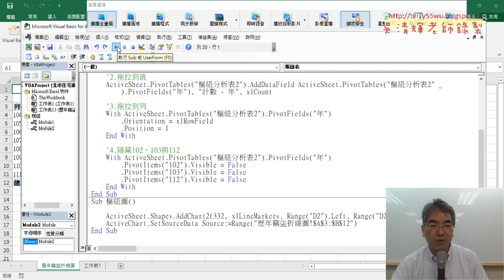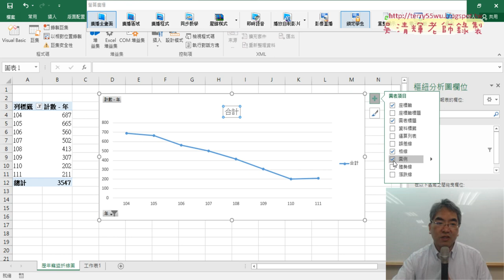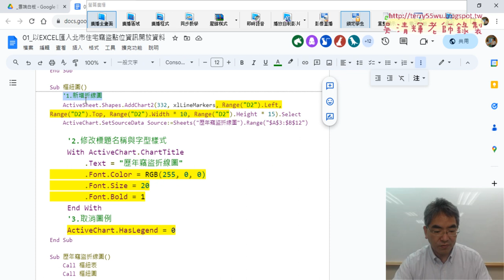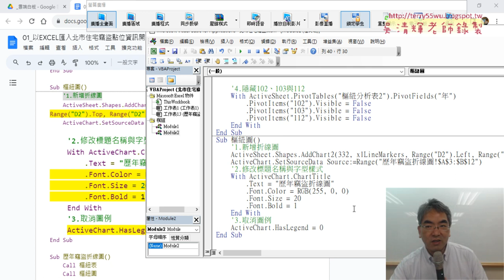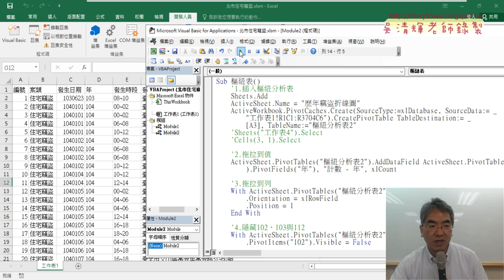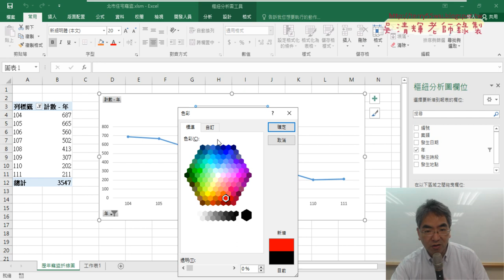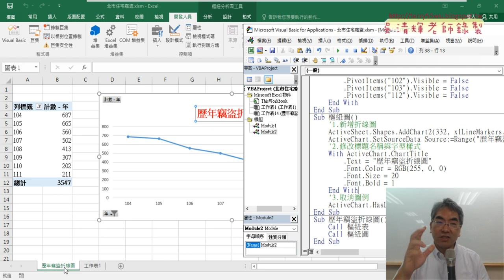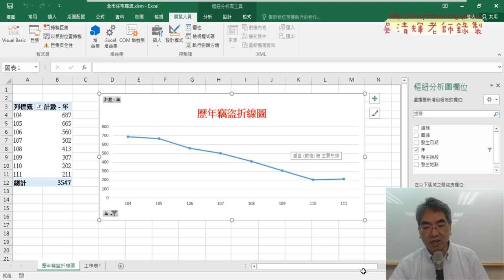07 增加標題設定與合併執行兩個SUB